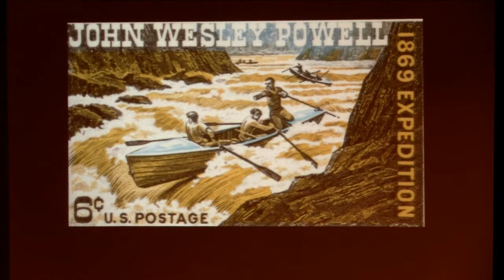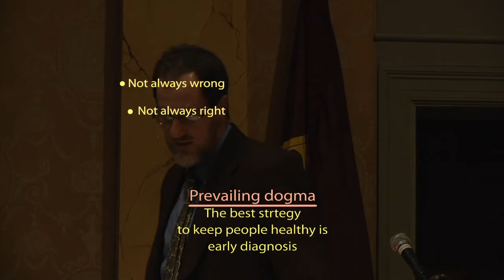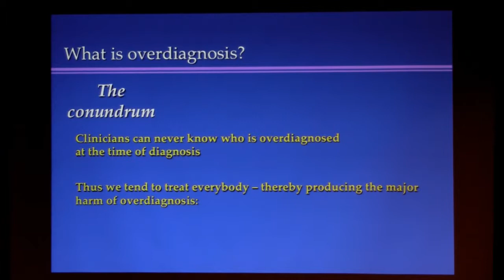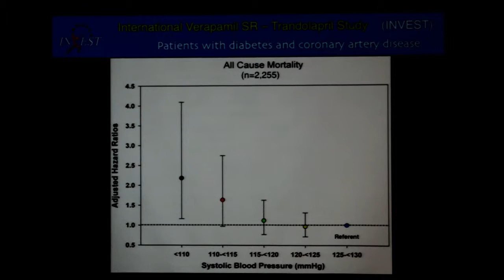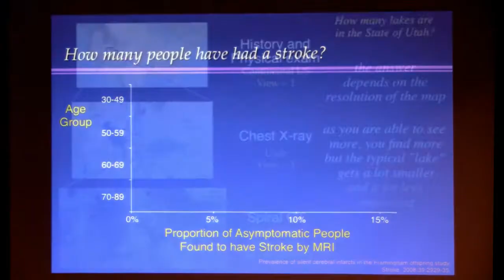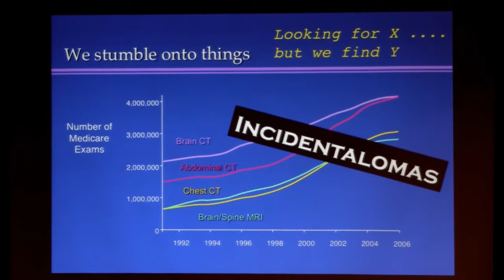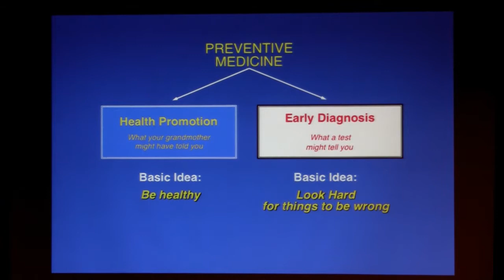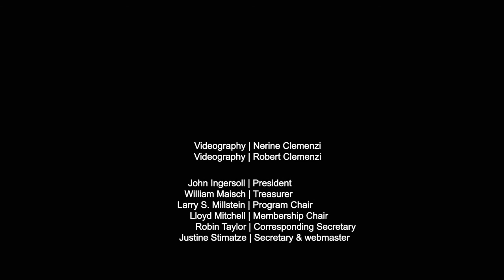PSW 2314 Over Diagnosed Making People Sick in the Pursuit of Health | Gilbert Welch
H. Gilbert Welch, Professor of Medicine, Dartmouth Institute for Health Policy & Clinical Practice

Over the past several decades, there has been a growing enthusiasm for early diagnosis - engaging many physicians in a systematic search for abnormalities in people who are well. Partly as a result, diagnoses of a great many conditions, including high blood pressure, osteoporosis, diabetes, and even cancer, have skyrocketed over the last few decades. Yet many of the individuals given these diagnoses never develop the symptoms from their conditions. They are overdiagnosed. And, while overdiagnosed patients cannot benefit from treatments for these conditions - there is nothing to treat - the treatments themselves can be harmful to them. Because of this it is critical to understand the trade-offs between diagnosis and over-treatment, and to be sure that health care systems don't narrow the definition of normal so that - ironically - people are needlessly turned into patients and subjected to treatments that do harm instead of good.